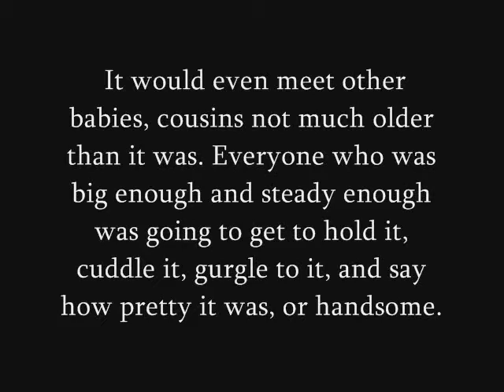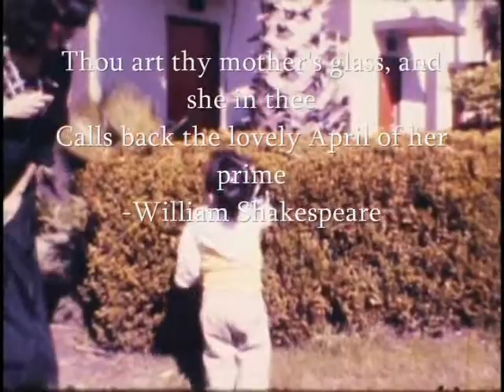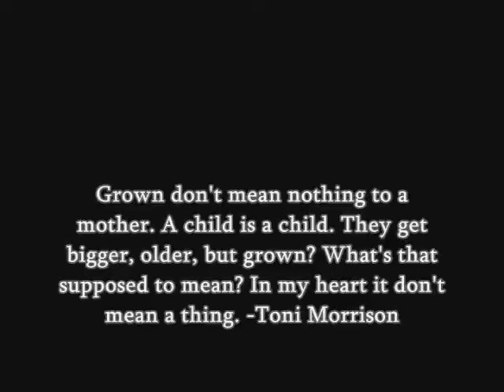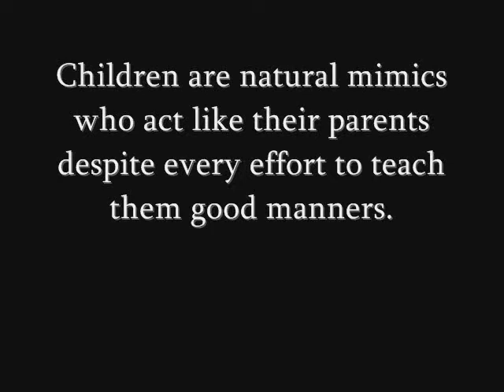Ngaire and Ryan Baby Shower Movie Final 0002